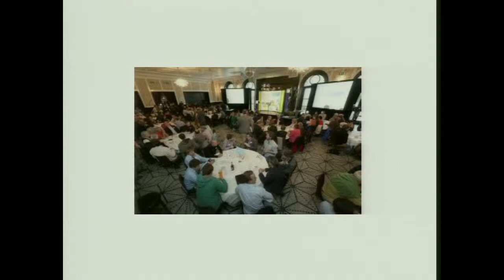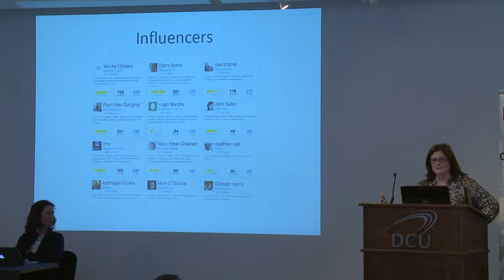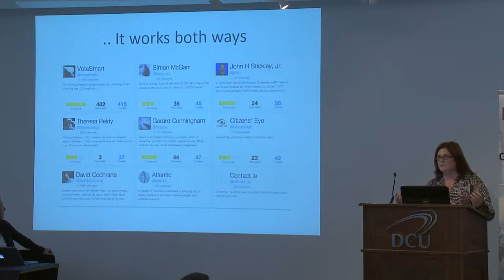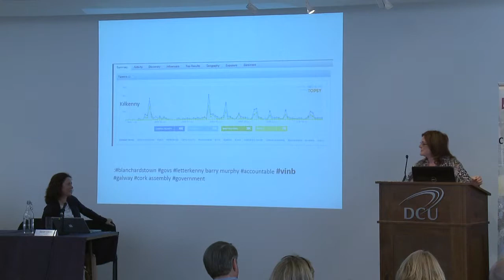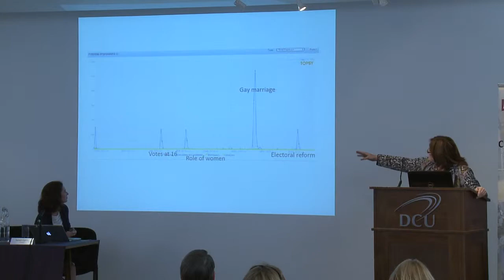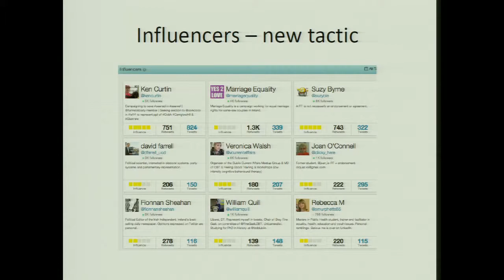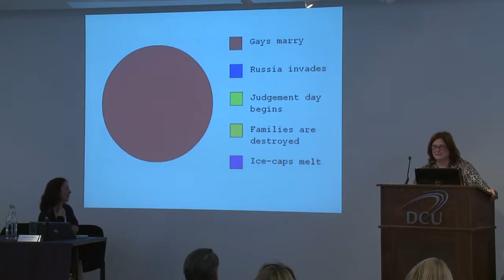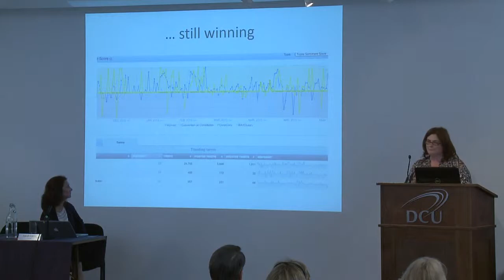Can We Trust Our News? 15 Jane Suiter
Can we trust our news?

The Helix, Dublin City University, 16 September 2013

Panel 3: What is social media doing to our democracy?
Moderator - Sarah Carey
Panelists - Jane Suiter, Paul Staines, Andy Carvin

In the new world of news, what sources can the public trust? How have digital advances and the expansion of social media impacted on trust in journalism? Is it possible for journalists to use social media to create content that benefits the public good and enhances our democracy? Leading media figures from the United States, the United Kingdom and Ireland will tackle these and other questions in this one-day symposium organised by Arizona State University and Dublin City University in conjunction with the New America Foundation